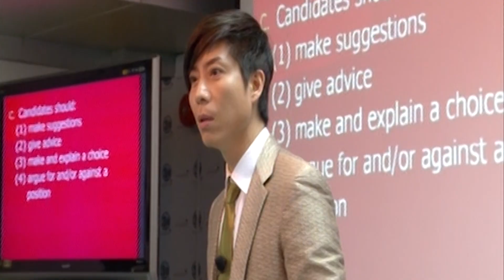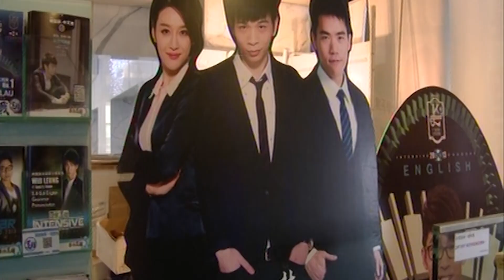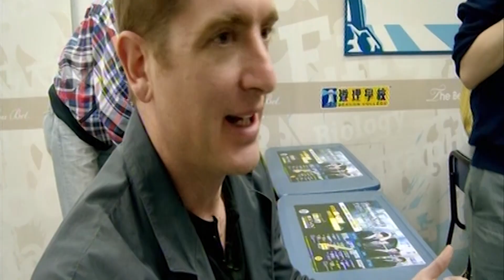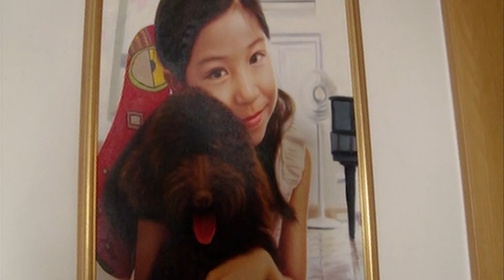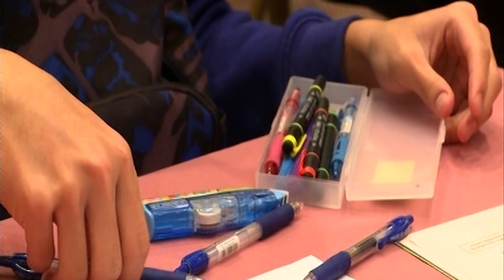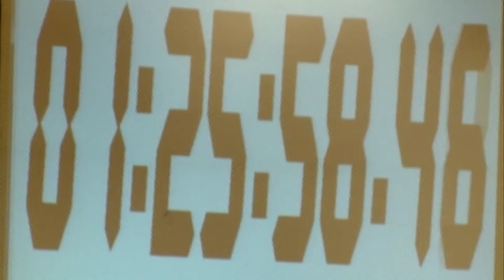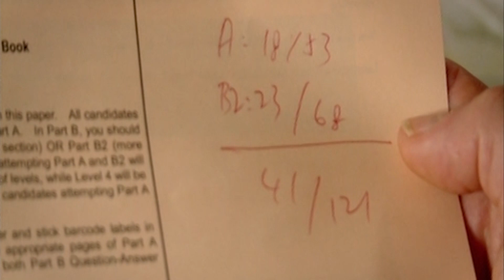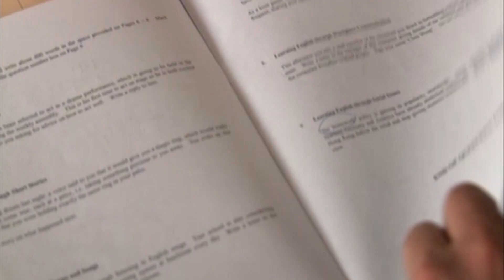Getting rich teaching Hong Kong's kids | Unreported World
Unreported World travels to Hong Kong to meet the students aiming for success in one of the most competitive exam environments in the world. Reporter Marcel Theroux meets one man who's made his fortune from parents desperate to get their kids into university, millionaire Lamborghini-driving 'super tutor' Richard Eng. And he explores whether the system means children from poorer families in the region are simply being outgunned in the academic race.